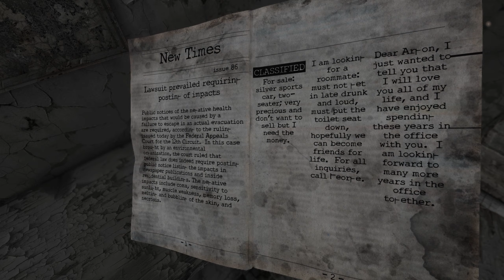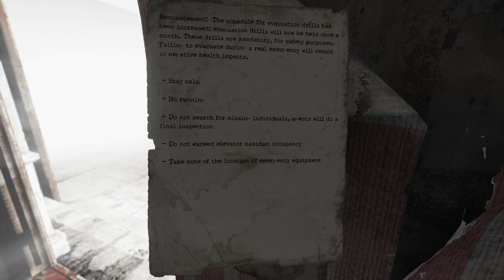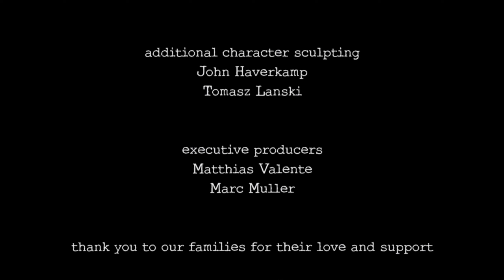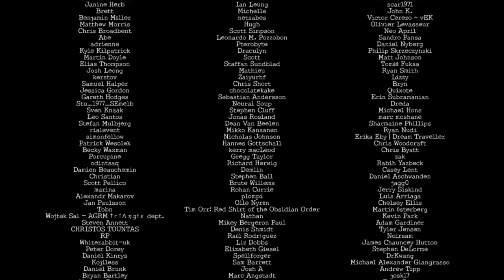HOMESICK | Last minutes of the game